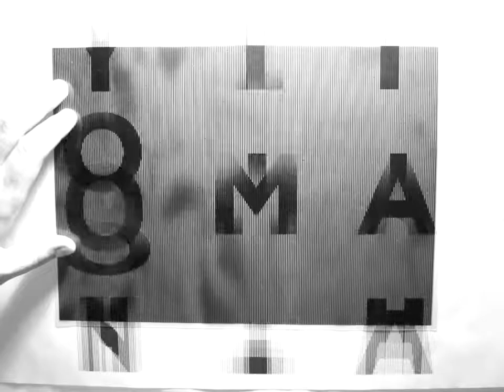Кирилл Печенкин / Красноярск